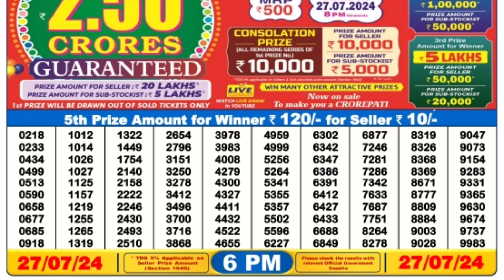🔴 Day 6 P.M. Dear Sikkim Live Lottery Sambad Result Today ll Date-27/07/2024 ll